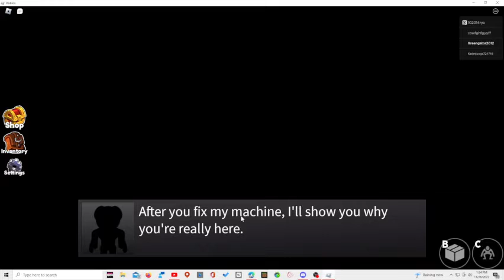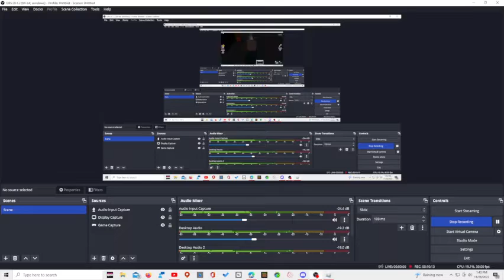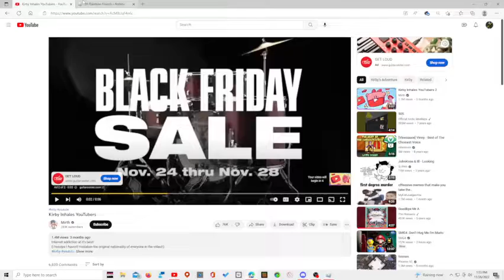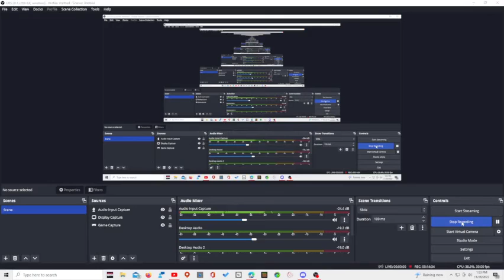rainbow friends 2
Well, I think no